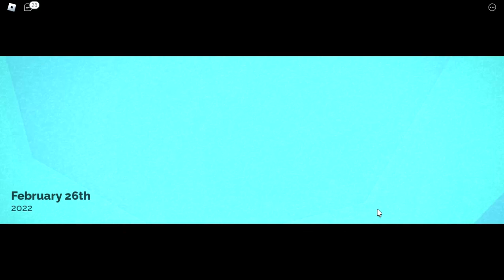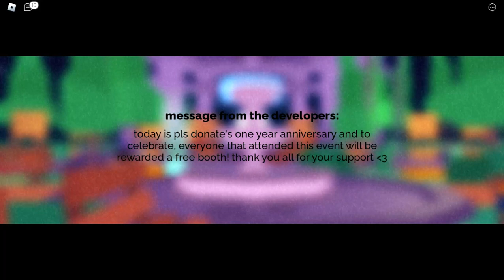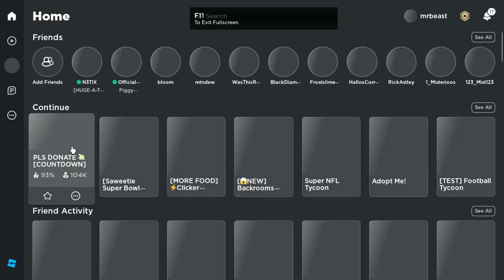FULL 1 YEAR ANNIVERSARY LIVE EVENT + ATTENDEE BADGE & ANNIVERSARY BOOTH SKIN IN PLS DONATE! | ROBLOX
In this video I showed you the FULL PLS DONATE 1 Year Anniversary Live Event and Anniversary Booth in PLS DONATE!

ROBLOX:
👉 Link to the Game:

Thanks to every one who watches my videos and enjoy doing so! I'm so grateful that I can't express how reaching this goal means for me! I'll continue uploading videos hoping to reach 3,000 subscribers (or even more!) next year, which will be possible with your support as always!